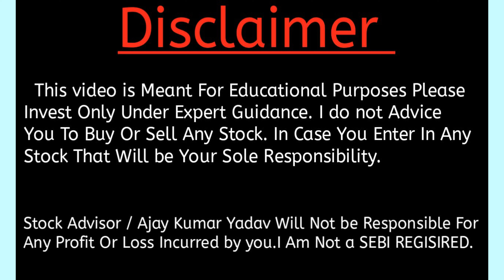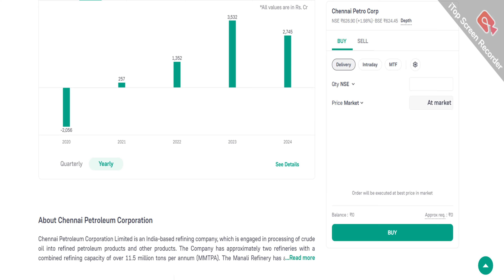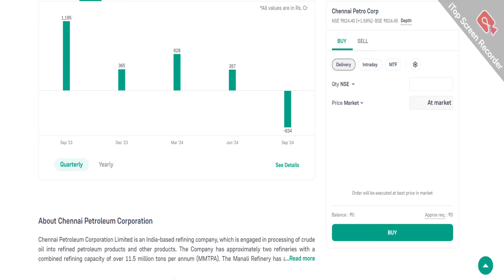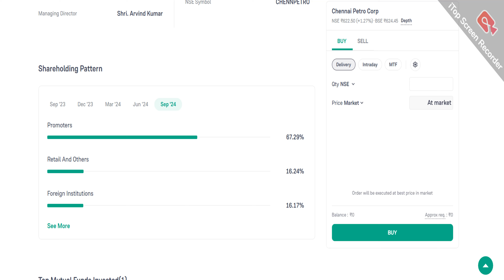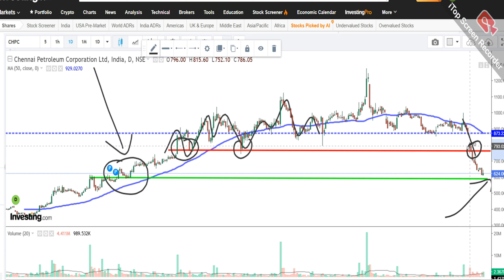Chennai Petroleum Corporation Ltd share News | Stop Loss And Next Target Latest news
Chennaichennai petro share
chennai petro share latest news today
chennai petro share news
chennai petro share latest news
chennai petro share target
chennai petro share news today
chennai petro share analysis
chennai petrochemical share
chennai petroleum share
chennai petroleum share latest news today
chennai petroleum share today news
chennai petroleum share news
chennai petroleum share target
chennai petroleum share latest news
chennai petroleum share price
 Petroleum Corporation Ltd